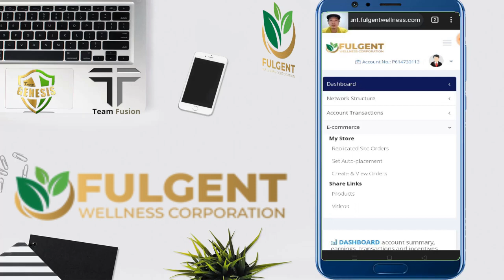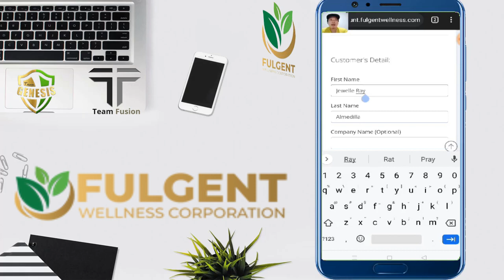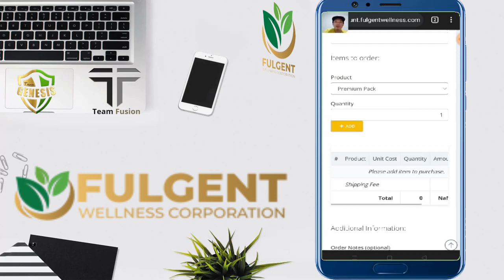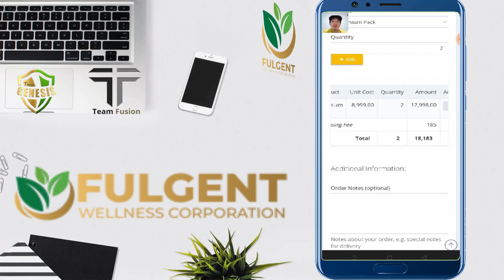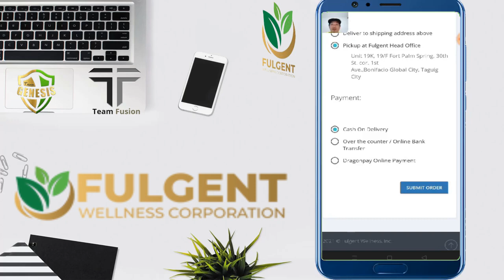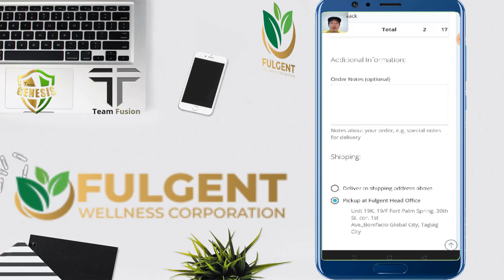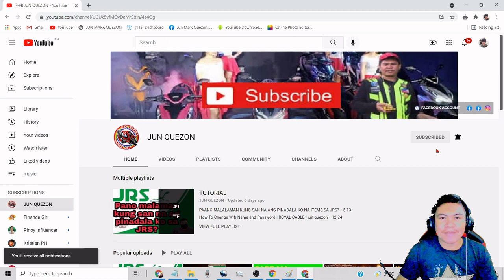How to puchase the Products using your fulgent Account/Step by Step/JUN QUEZON/mastermindprojects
Hello team @genesis/fusion! This it! Pwede na tayo mag order nang products or packages gamit ang dashboard natin. Yung codes nang binili mo ay magrereflect sa dashboard mo. So kung di pa naencode ang client. After receiving the code from the mngt team. Ikaw na ang mag encode sa kanya. Watch this video tutorial sa baba. 🔽🔽🔽🔽🔽

Partners have a nice day By the way my name is Jun Quezon
one of the distributor of Fulgent Wellness Corp.
isa kaba sa mga nahihirapan mag benta ng products online?
meron akong ginawang sytema na makautulong sayo free po ito
ang kailangan mo lg gawin i click ang link sa ibaba para maturoan kita
ngayon👇👇👇

Additional lg po after mo i click ang ang link click mo ang 'GET STARTED" para makag start kna kumita...

Direct Signup to my Account

For better quality click HD 1080

PAALALA LANG
 PO:

,fulgent ai review,fulgent at home covid test,fulgent bellflower,
fulgent genetics review,fulgent placenta,fulgent wellness,
FULGENT MARKETING PLAN,FULGENT,Stem cell,fulgent for covid,
trending networking,fulgent 2021,What is fulgent?,
together we Shine,fulgent income,Placenta,fulgent coffee,
fulgent wellnes corp,binary complan,fulgent shining brightly,
What is Fullgent,how to encode fullgent?